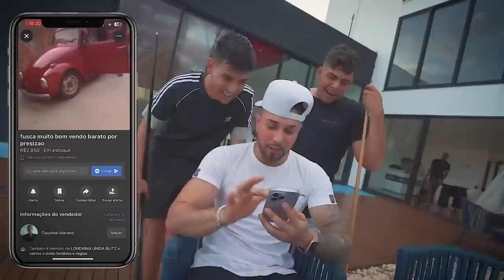PROCURANDO O NOVO FUSCA DO RENATO !!!! * acheeeeeeei 😍 *